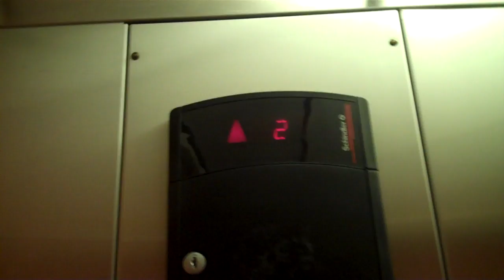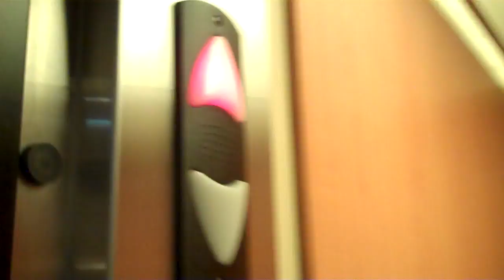Schindler 330a Hydraulic Elevator @ Boscovs-Exton Square Mall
Tech Specs:
Capacity-2100 lbs
Fixures-Schindler HT Regular High Pitched
Floors Served-2
Door Type-Single Speed
Installed-2000